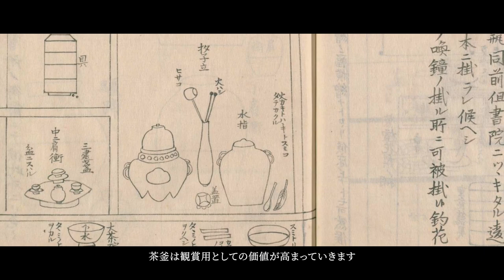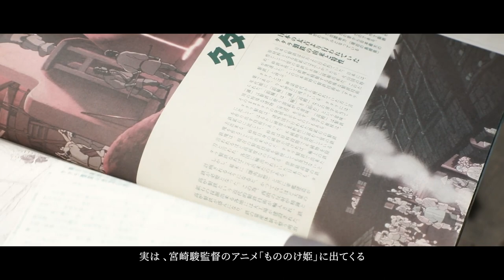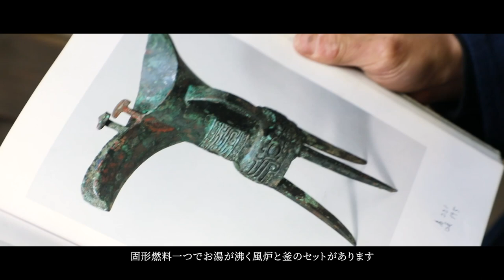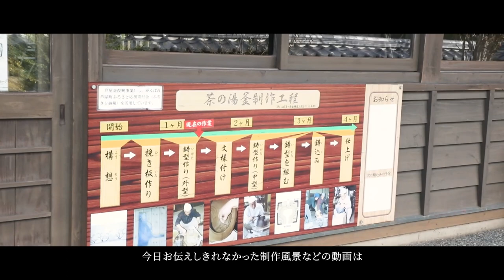[Eng Sub] お茶の旅〜芦屋釜編｜日本茶道｜A Trip to Ashiya｜Japanese Tea Ceremony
◆ 芦屋釜の里HP

◆ 新郷英弘氏　著書「釜と金工品」　淡交社
　　茶釜の起源や歴史、鑑賞のポイントや適切な扱い方、制作方法に至るまで、茶釜をあらゆる面から体系的に、分かりやすく書かれた一冊です。

◆芦屋鋳物師　樋口陽介さんの作品展示情報
　11月29日(火) ～ 12月 ４日(日
　場所：野々村美術館
　展示内容：安永頼山と樋口陽介の二人展
　　　　　　九州唐津の茶陶と芦屋の茶の湯釜

◆芦屋釜の制作工程を紹介している動画
　芦屋鋳物師 樋口 陽介　|　明日への扉 by アットホーム

◆和銑（わずく）について
　和銑とは、砂鉄を木炭で製錬し、取り出した希少な鉄です。
　江戸時代までは、輸入鉄などの特殊な例を除き、和銑を用いて釜を造っていました。なお、近代以降の鉄鉱石をコークスで製錬してできた鉄を洋銑（ようずく）と呼んでいます。和銑の特徴は、洋銑に比べて極めてさびにくく長年の使用にも耐えることです。そのため、茶の湯釜には適した素材です。
　＊芦屋釜の里から引用

茶道部 # YouTube茶道 もっと身近に茶道を！ もっと気軽に茶事を！annstealife